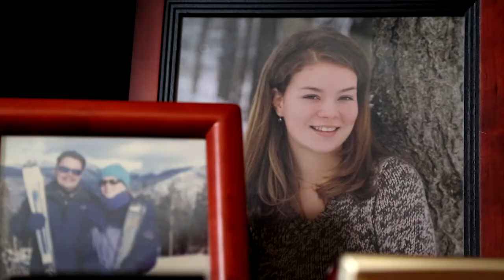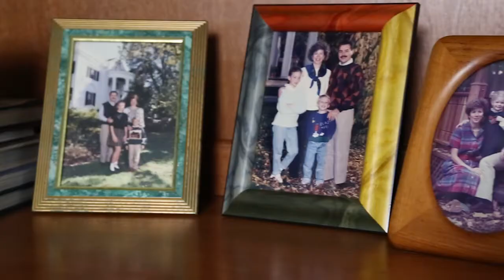Grateful Alumnus Establishes Trust and Scholarship for MD/PhD Students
Fred Sanfilippo, MD, PhD, of Atlanta, who earned his medical degree at Duke and was a faculty member here as well, wanted to show his gratitude for his education and the life-saving care that his wife received here. The couple established a trust fund and scholarship to benefit MD/PhD students.